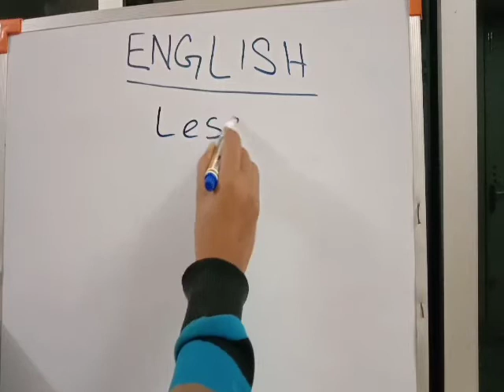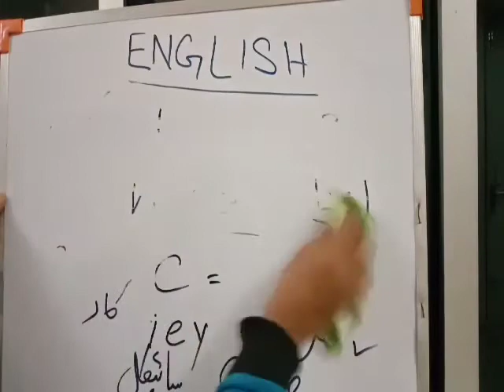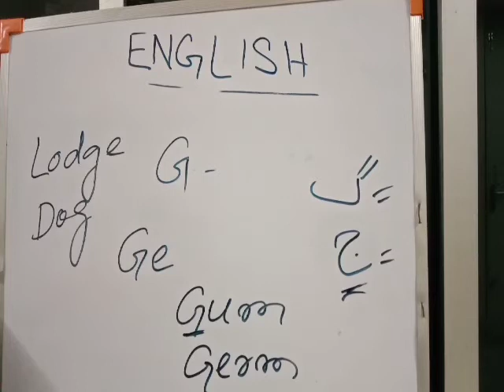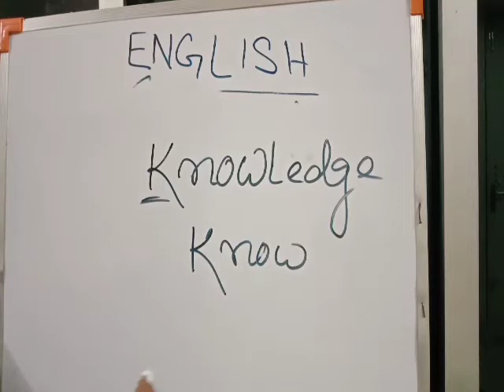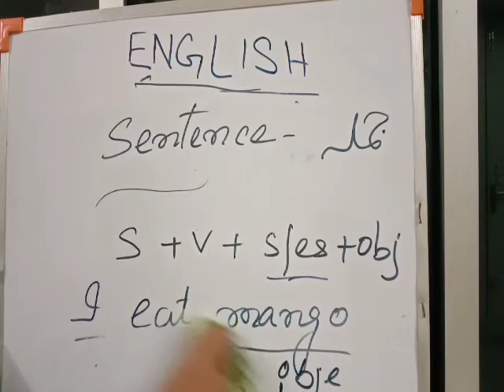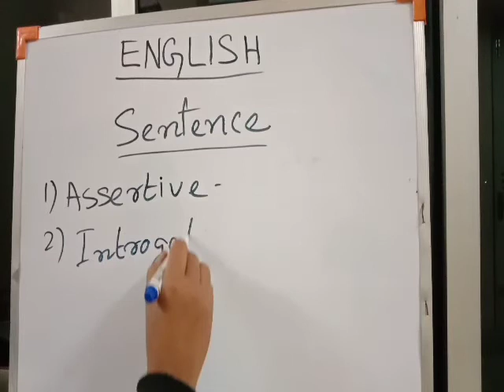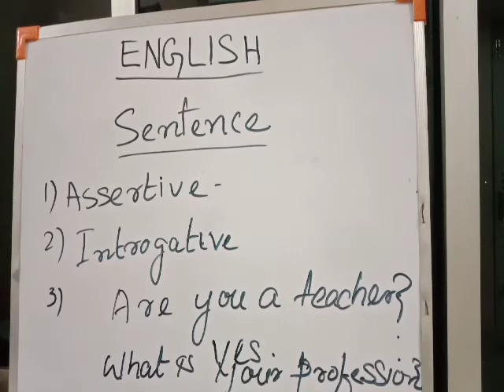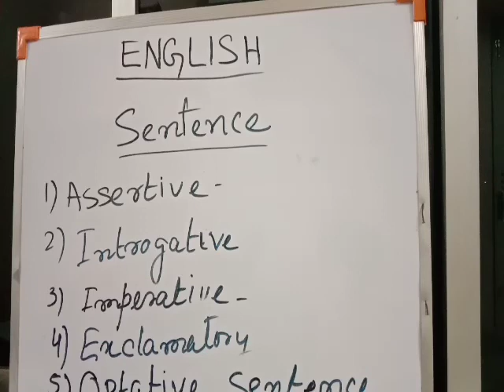English lesson 2 for All students and Competitors by Taufique Ansari